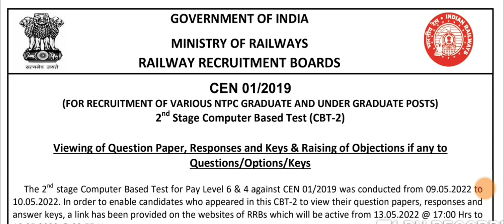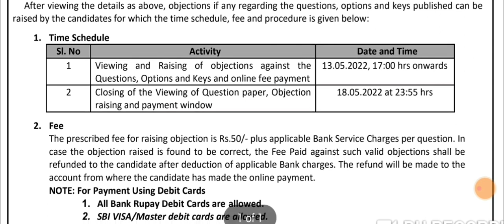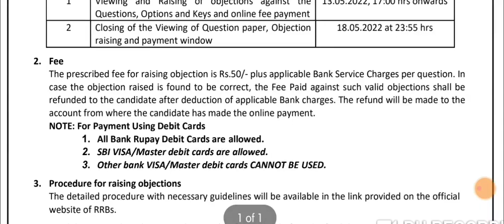मार्क्स बढ़ाने का अच्छा मौका